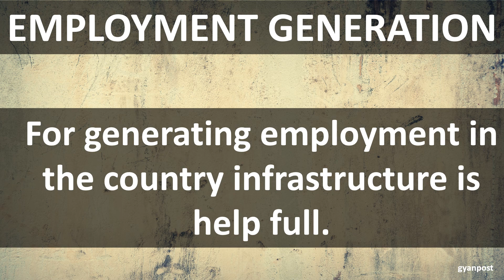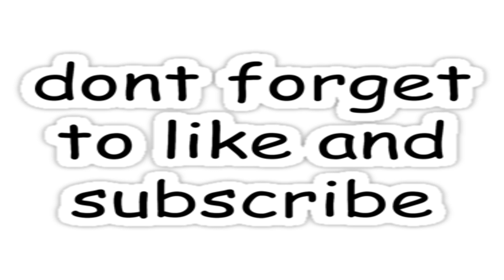ROLE AND IMPOTENCE OF INFRASTRUCTURE IN ECONOMIC DEVELOPMENT